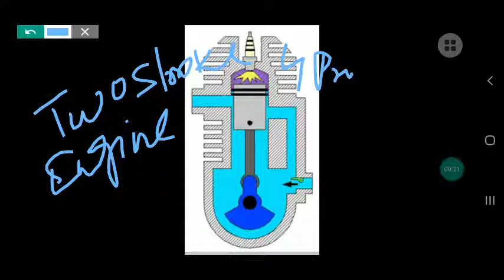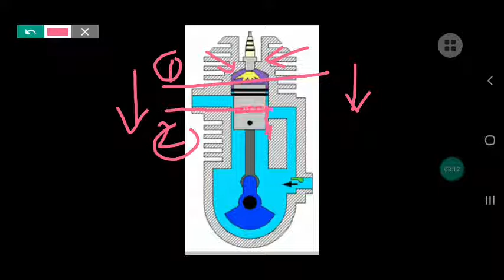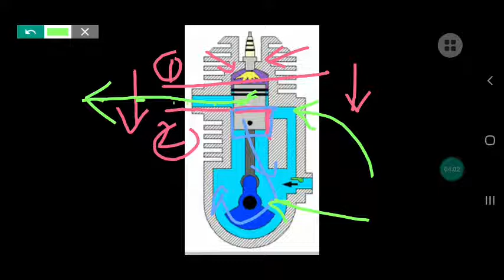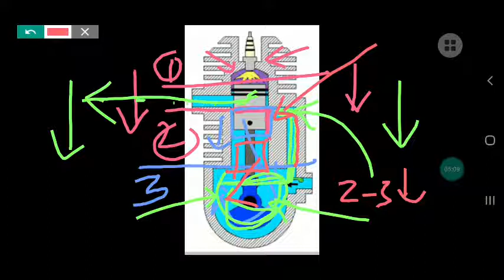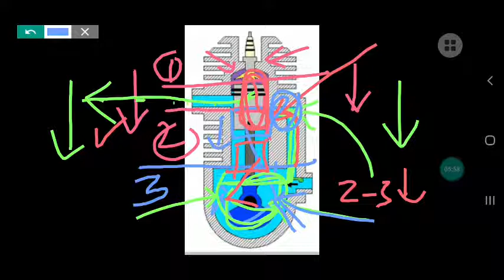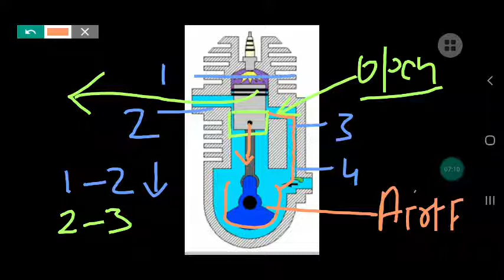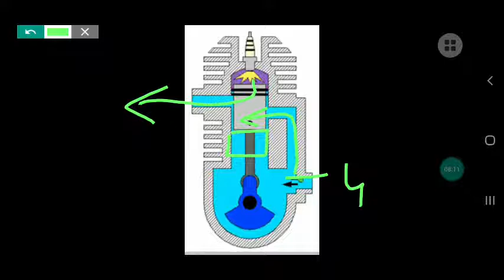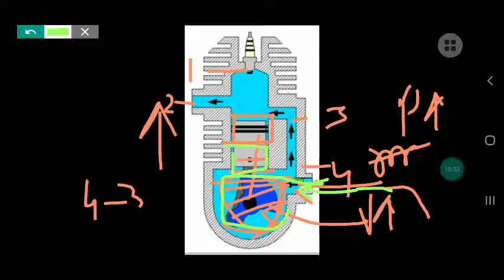WORKING OF 2-STROKE ENGINE(HINDI)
Two-stroke engine
A two-stroke (or two-cycle) engine is a type of internal combustion engine that completes a power cycle with two strokes (up and down movements) of the piston during only one crankshaft revolution. This is in contrast to a "four-stroke engine", which requires four strokes of the piston to complete a power cycle during two crankshaft revolutions. In a two-stroke engine, the end of the combustion stroke and the beginning of the compression stroke happen simultaneously, with the intake and exhaust (or scavenging) functions occurring at the same time.

Animation of a two-stroke engine

Two-stroke engines often have a high power-to-weight ratio, power being available in a narrow range of rotational speeds called the "power band". Compared to four-stroke engines, two-stroke engines have fewer moving parts.

Two-stroke petrol engines are preferred when mechanical simplicity, light weight, and high power-to-weight ratio are design priorities. By mixing oil with fuel, they can operate in any orientation as the oil reservoir does not depend on gravity. This is an essential property for hand-held power tools.
A number of mainstream automobile manufacturers have used two-stroke engines in the past, including the Swedish Saab and German manufacturers DKW, Auto-Union, VEB Sachsenring Automobilwerke Zwickau, VEB Automobilwerk Eisenach, and VEB Fahrzeug- und Jagdwaffenwerk „Ernst Thälmann. The Japanese manufacturers Suzuki and Subaru did the same in the 1970s.[5] Production of two-stroke cars ended in the 1980s in the West, due to increasingly stringent regulation of air pollution.[6] Eastern Bloc countries continued until around 1991, with the Trabant and Wartburg in East Germany. Two-stroke engines are still found in a variety of small propulsion applications, such as outboard motors, small on- and off-road motorcycles, mopeds, scooters, tuk-tuks, snowmobiles, go-karts, ultralight and model airplanes. They are also common in outdoor power tools such as lawn mowers, chainsaws, and string trimmers.
Two-stroke diesel engines, are found mostly in large industrial and marine applications, as well as some trucks and heavy machinery.

Different two-stroke design typesEdit

Although the principles remain the same, the mechanical details of various two-stroke engines differ depending on the type. The design types vary according to the method of introducing the charge to the cylinder, the method of scavenging the cylinder (exchanging burnt exhaust for fresh mixture) and the method of exhausting the cylinder.

Piston-controlled inlet portEdit

Piston port is the simplest of the designs and the most common in small two-stroke engines. All functions are controlled solely by the piston covering and uncovering the ports as it moves up and down in the cylinder. In the 1970s, Yamaha worked out some basic principles for this system. They found that, in general, widening an exhaust port increases the power by the same amount as raising the port, but the power band does not narrow as it does when the port is raised. However, a mechanical limit exists to the width of a single exhaust port, at about 62% of the bore diameter for reasonable ring life. Beyond this, the rings bulge into the exhaust port and wear quickly. A maximum 70% of bore width is possible in racing engines, where rings are changed every few races. Intake duration is between 120 and 160°. Transfer port time is set at a minimum of 26°. The strong, low-pressure pulse of a racing two-stroke expansion chamber can drop the pressure to -7 psi when the piston is at bottom dead center, and the transfer ports nearly wide open. One of the reasons for high fuel consumption in two-strokes is that some of the incoming pressurized fuel-air mixture is forced across the top of the piston, where it has a cooling action, and straight out the exhaust pipe. An expansion chamber with a strong reverse pulse stops this outgoing flow.[7] A fundamental difference from typical four-stroke engines is that the two-stroke's crankcase is sealed and forms part of the induction process in gasoline and hot bulb engines. Diesel two-strokes often add a Roots blower or piston pump for scavenging.

Reed inlet valveEdit

Main article: Reed valve

A Cox Babe Bee 0.049 cubic inch (0.8 cubic cm) reed valve engine, disassembled, uses glow-plug ignition. Its mass is 64 g.

The reed valve is a simple but highly effective form of check valve commonly fitted in the intake track of the piston-controlled port. It allows asymmetric intake of the fuel charge, improving power and economy, while widening the power band. Such valves are widely used in motorcycle, ATV, and marine outboard engines.